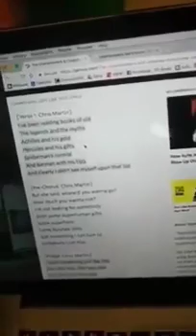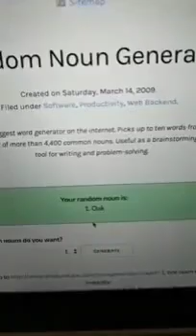How to write Chainsmokers songs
An old video made by a guy named John Fassold.